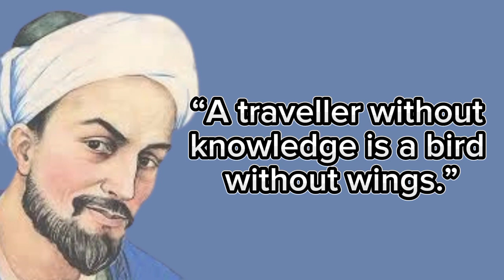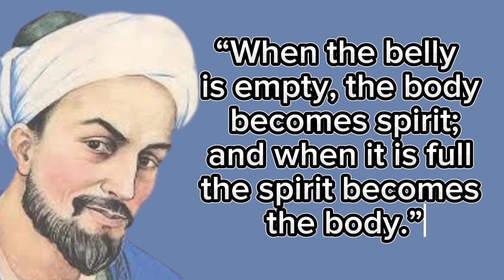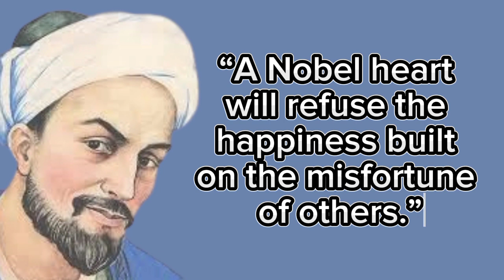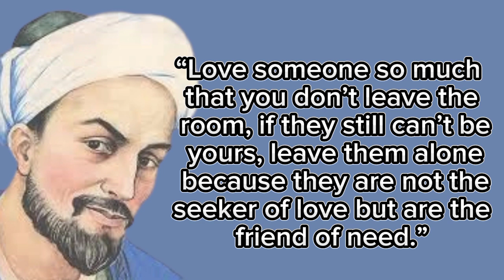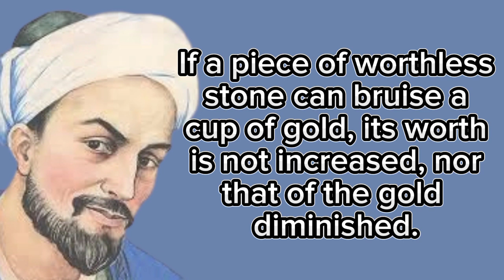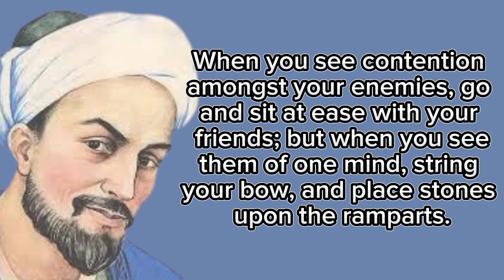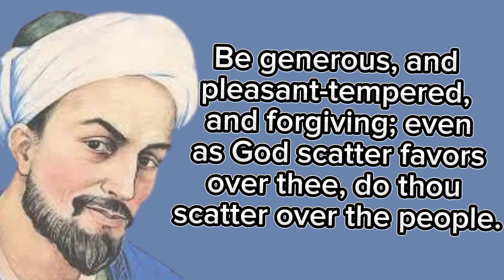sheikh saadi quotes in English|sheikh saadi quote about life,wise, inspirational,life lesson & more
Sheikh Saadi Quotes in English are a collection of words for those who want to lead their life based on wisdom. He is famous by the pen name Saadi. Saadi was born and died in Iran. He has also written so many famous poetry books in the Persian language. Sheikh Saadi is popular for his social and moral thoughts in society. He changed the history of the world by saying realistic words. His famous quotes are representing love, respect, honesty, inspiration and hard work. Such people exist only once in this world. It’s our own obligation to act upon the principles of Sheikh Saadi Quotes and get life lessons from Sheikh Saadi Quotes in English.